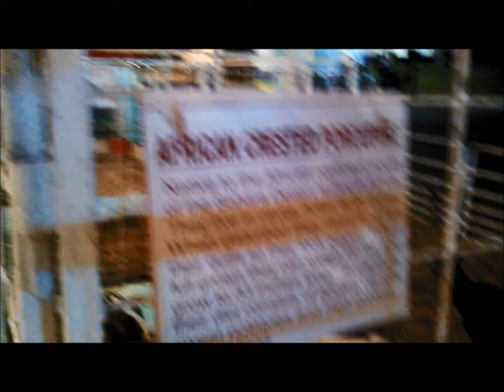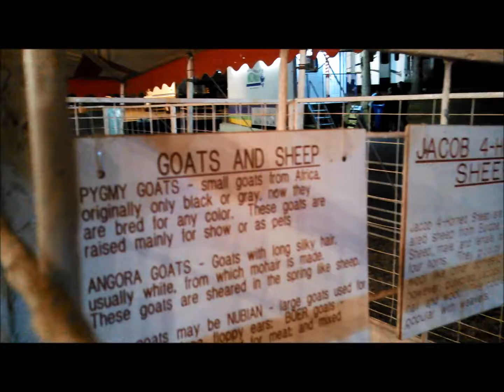Animal Videos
Most of these animals were at the Lake County Fair in Crown Point, Indiana (Summer 2013).